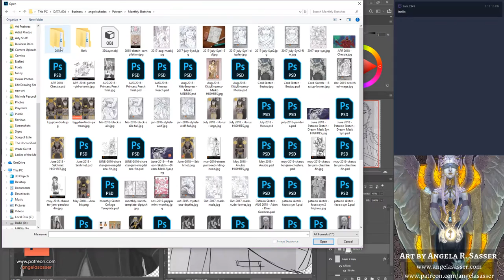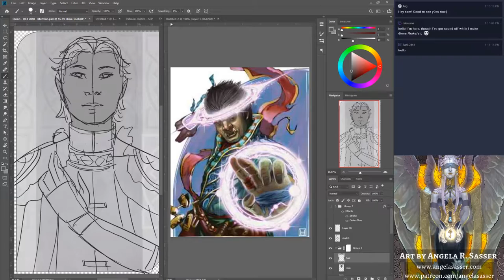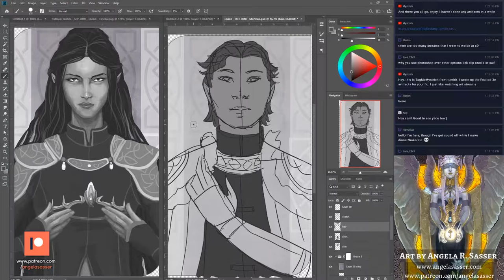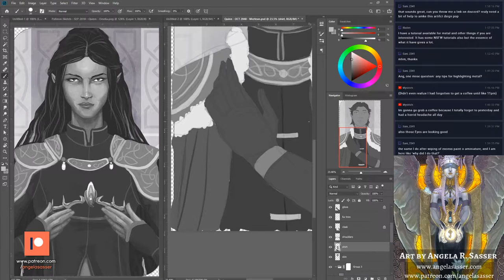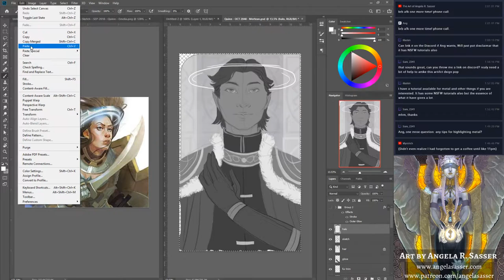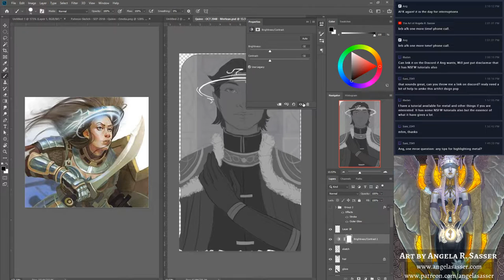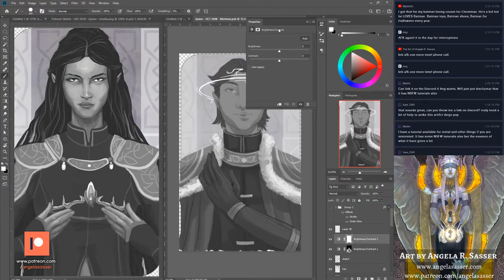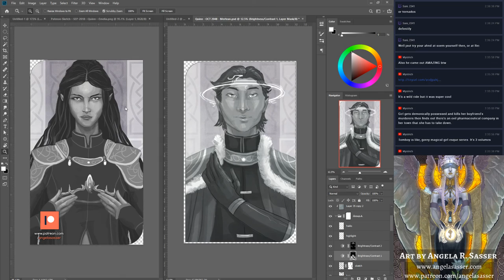Patreon Sketch Session - Drawing a D&D Half-Elf Prince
Join me while I sketch a Dungeons & Dragons character for a Patreon Patron!